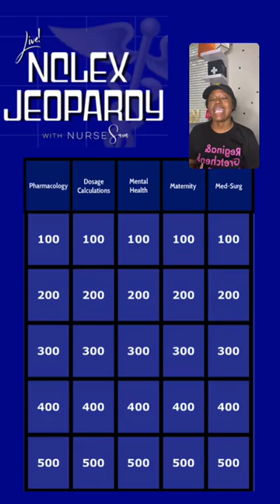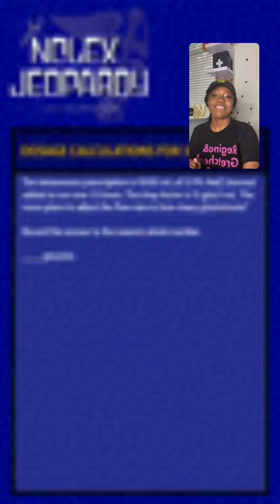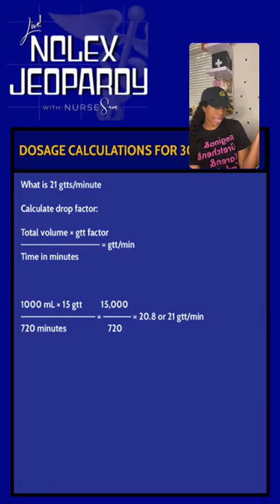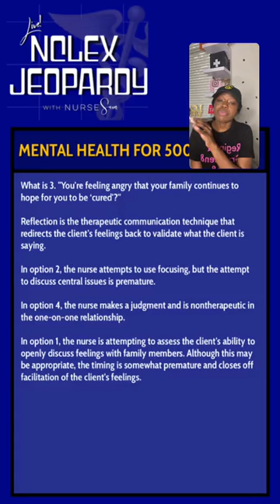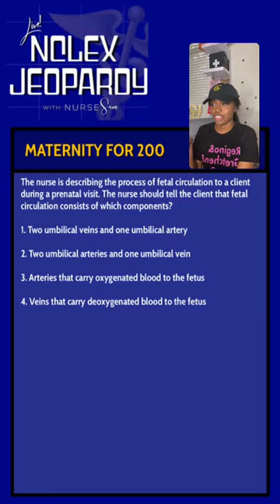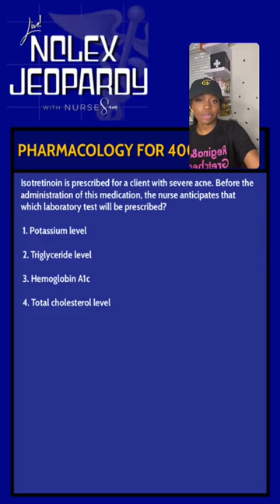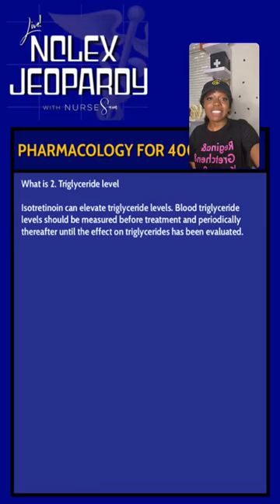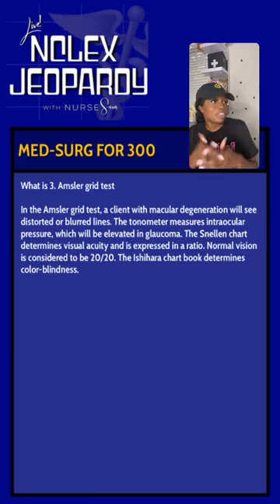NCLEX Review 07/28/22 NCLEX Jeopardy with The Nurse Sam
Join the fun LIVE every Thursday at 7PM EST for NCLEX JEOPARDY now on TikTok

Welcome to The Nurse Sam TV! The #1 resource for study guides, live tutoring sessions, and merchandise for LPN/LVN & RN nursing students!

We have helped over 30,000+ nursing students pass nursing school and the NCLEX!

NURSE FREE 99!

BEST SELLERS YOU NEED NOW!

NCLEX Arcade 200 practice questions and 18 hours of Video